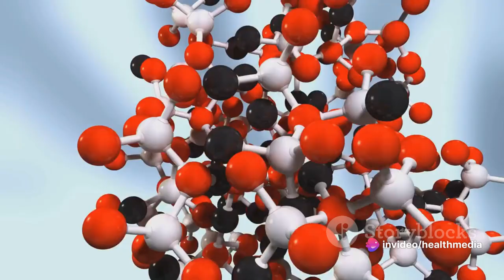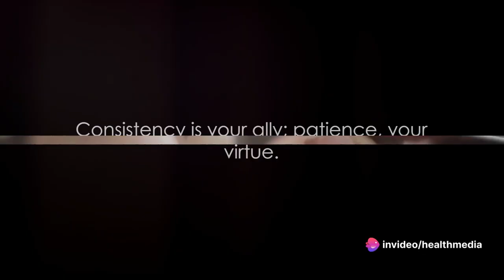Castor Oil Benefits For Eyelashes + Eyebrows (Do's + Don'ts)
Unlock the Secret to Luscious Lashes & Bold Brows with Castor Oil
Are you looking to enhance the beauty of your eyelashes and eyebrows the natural way? Look no further! In this video, we delve into the magical world of castor oil and how it can unlock the full potential of your lashes and brows.

Join us as we explore the benefits of castor oil for hair growth, thickness, and overall health. Discover simple yet effective tips on how to incorporate castor oil into your beauty routine for stunning results.

Don't miss out on this enlightening journey to healthier lashes and brows – watch, like, and share this video with your friends who would love to know the secrets of castor oil! Let's unveil the magic together!
If you've seen all the viral videos on caster oil benefits for your eyes, eyelashes + eyebrows, you're in for a treat! I asked a returning guest about a recent VIRAL video on castor oil that made me pause -- mostly because you really need to be careful what you put on or near your eyes.

The eyeballs are very delicate tissue so...

Is castor oil really the magical elixir everyone online is claiming it to be for eyes? You might be surprised by her opinion!
Thanks.